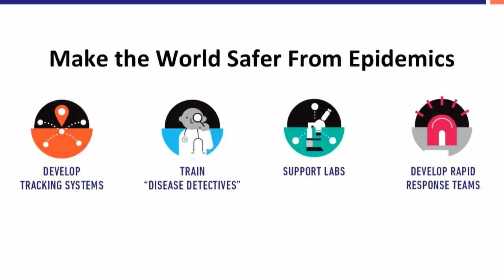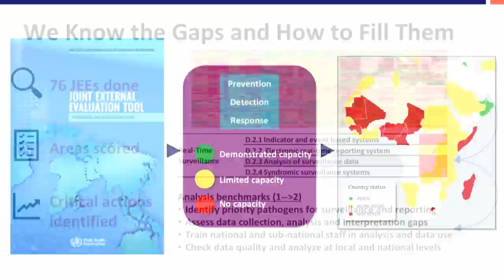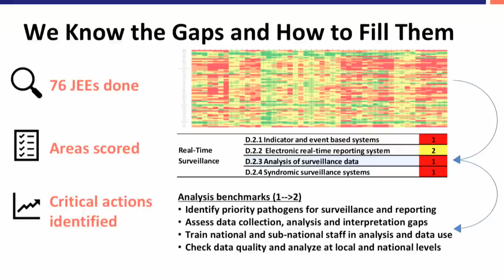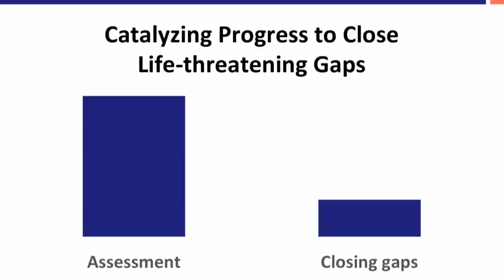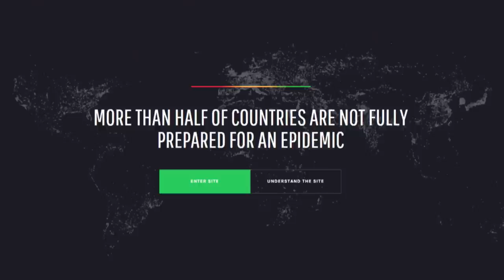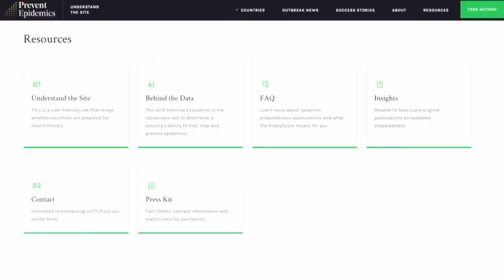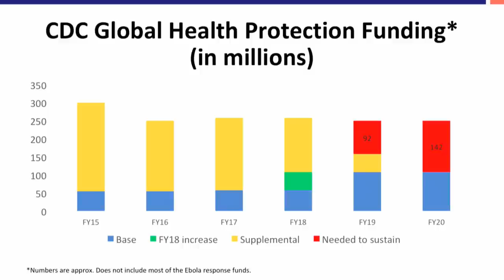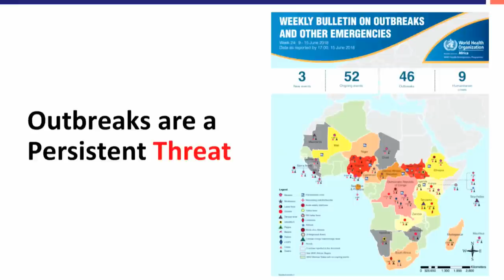Deep Dive: Who Is Prepared for the Next Epidemic?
Although infectious disease outbreaks, from influenza to Ebola, surface with alarming frequency, more than 80% of the world has not yet developed an adequate response plan. Does your nation have one in place? Resolve to Save Lives has launched a new website that assigns an epidemic preparedness score to 180 countries, giving journalists, advocates and citizens the tools they need to drive change. Former CDC director Tom Frieden introduces the site, then is joined by three of the world’s leading experts on global health security to discuss the state of the planet’s preparedness for the next disease epidemic.